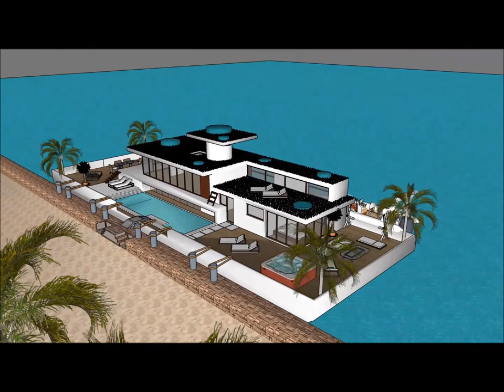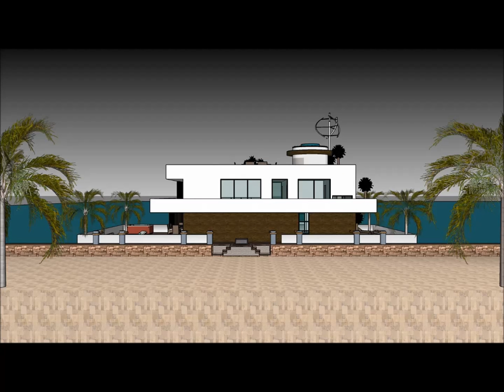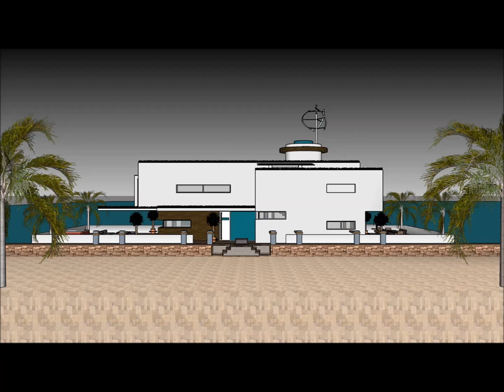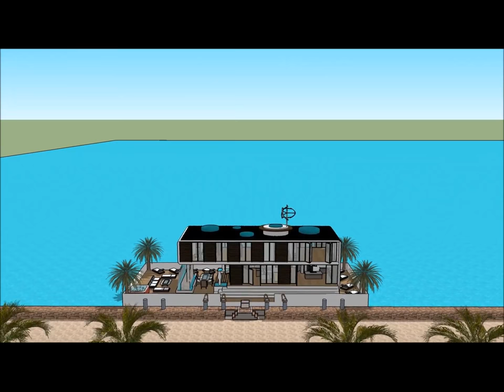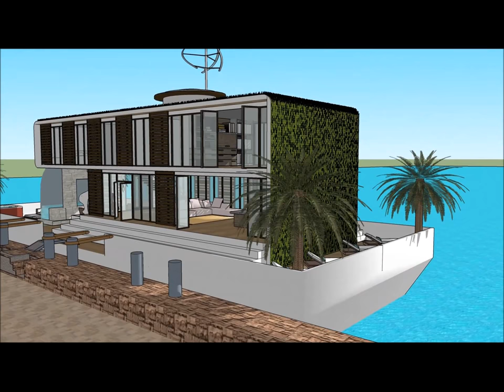Discovery Üzən villa yacht evi Yaxta ev gəmisi üzən yerkən ev Həyat evləri Amsterdam Hollandiya, Azə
Discovery Üzən villa yacht evi Yaxta ev gəmisi üzən yerkən ev Həyat evləri Amsterdam Hollandiya, Azə Ev qayığı həyat keyfiyyətini davam etdirmək üçün edilir:

The Discovery Üzən villa yacht evi Yaxta ev gəmisi üzən yerkən ev Həyat evləri Amsterdam Hollandiya, Azə bir Extravagant Barge ev gəmi daxildir Barge kirayə üçün ekstravaqant istifadəçi hazır Design ev qayıq

Discovery Üzən villa yacht evi Yaxta ev gəmisi üzən yerkən ev Həyat evləri Amsterdam Hollandiya, Azə Sahibi, kirayə üçün lazım olan bütün imkanlardan ibarət olan zirzəmiyə sahib üç səviyyəli plana malikdir. Evin qayığı Barge unikal memarlıq xüsusiyyətləri ilə unikal müasir bir müasir dizaynına malikdir. Körfəzin gözəl görünüşü ilə öz lounge sahəsi var.